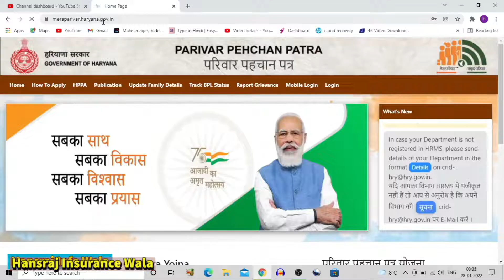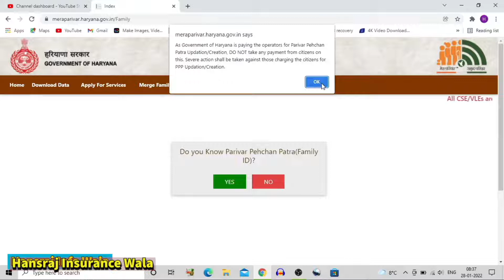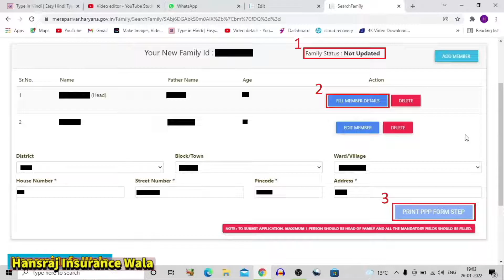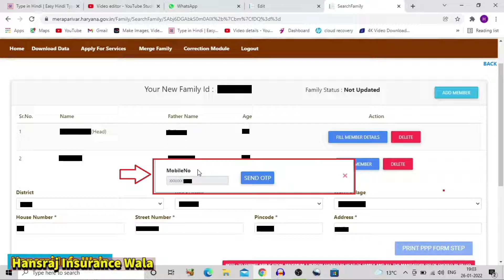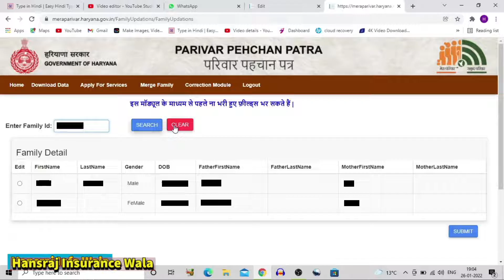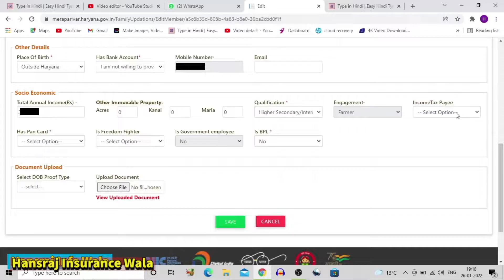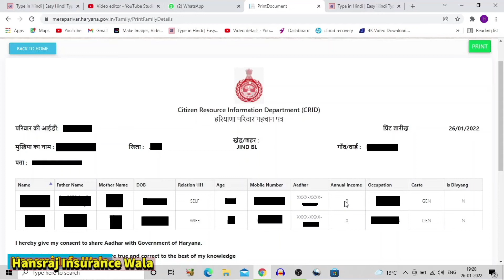Correction In Family ID | 2022 | Edit Family ID Details | Parivar Pahchan Patra Correction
Products I Use
. Topics cover in this video-
family id mein correction kaise kare
how to change mobile number in family id
family id wala mobile number kho gaya hai
correction in family id card